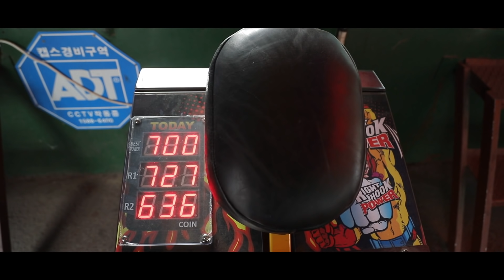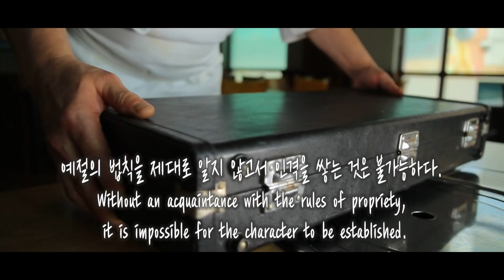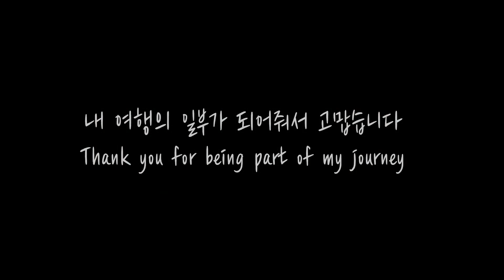특수부대 전역 후 진로는?/Special Forces/생선회/刺身/Sashimi/칼잡이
수원 인계동 전설의 칼잡이를 만나다

📢BGM
✔️Track - TheFatRat - The Calling (feat. Laura Brehm)